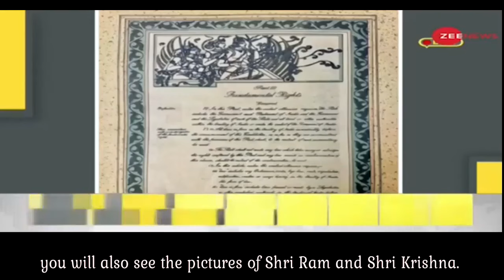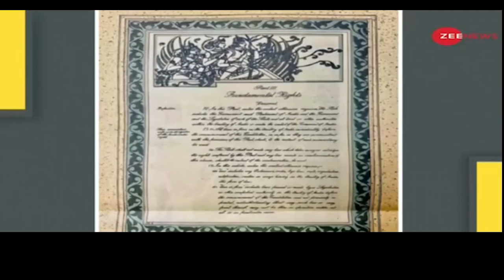Know the constitution which is the ultimate solution for India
The Gita is called the crown jewel of all the scriptures (shaastra). Shaastra itself means the principles (vidhaan) to rule, the constitution (samvidhaan). Actually, sam means sampuurn (complete) and vidhaan means rules. Will only a complete soul make the complete law or will incomplete human beings make it? (Students: the complete soul will make it.) So, who is that complete soul? All the countries of the world are following him by making a constitution based on [his laws]. The same thing has been written in the Gita. The path that God shows on coming, the whole world follows it. Mam vartmaanu vartante manushyaah paarth sarvashah. [It means,] all the human beings in the world follow only My path. Who said [that]? Who is the complete soul who makes the complete law? It is only the One, the One who is the Father of all the souls, the One who has no father, the One who is called the Supreme Father. (VCD No. 2382)

Copyright :    AIVV